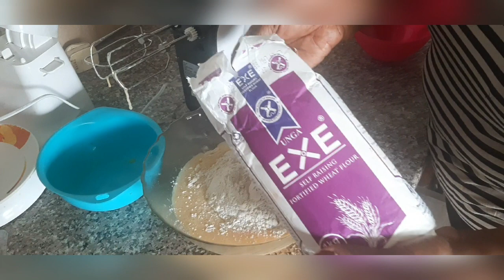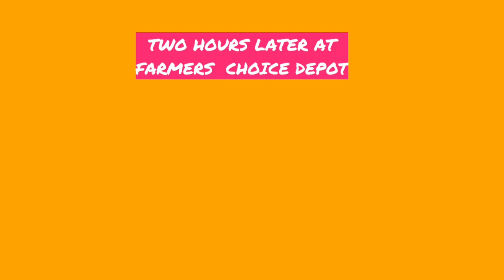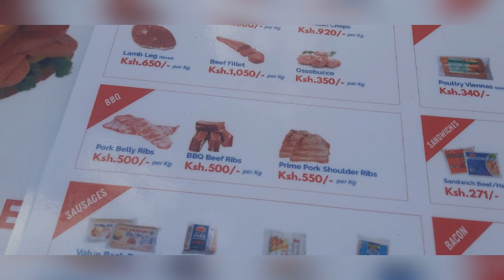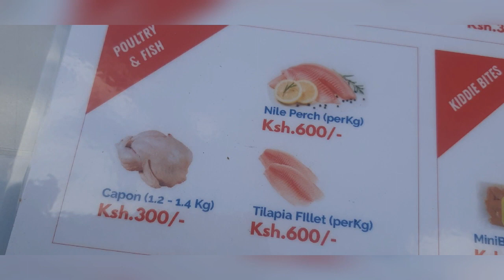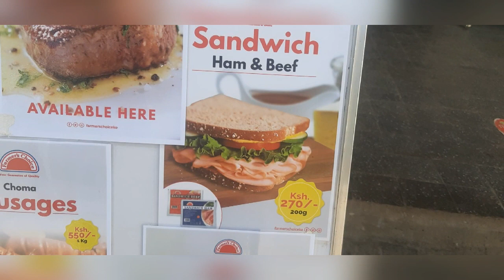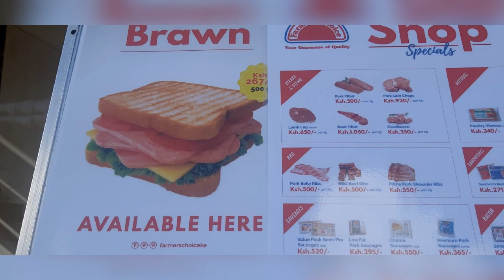STRAWBERRY PANCAKES /SHOP WITH ME AT FARMERS CHOICE SHOP/KAHAWA WEST/BEST PRICES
pancake recipe
 3 cups self  raising flour
6 eggs
punch of salt
2 tsp butter
half tsp vanilla  extract
2tbsp sugar
half tsp lemon juice
6 strawberries
milk

visit to animal  orphanage  and giraffe  centre  vlog.